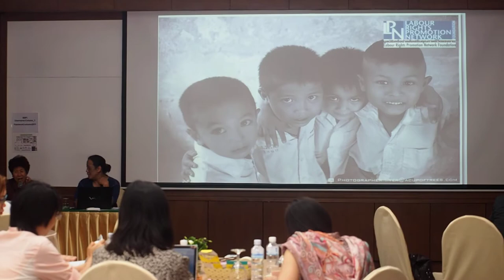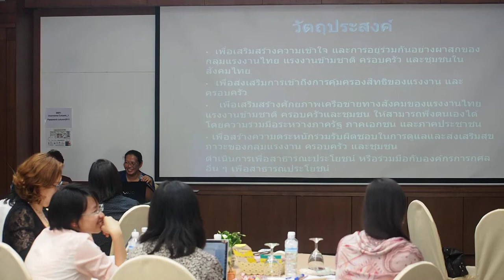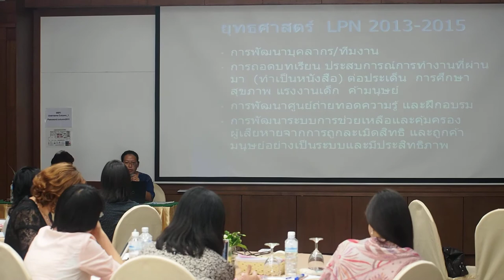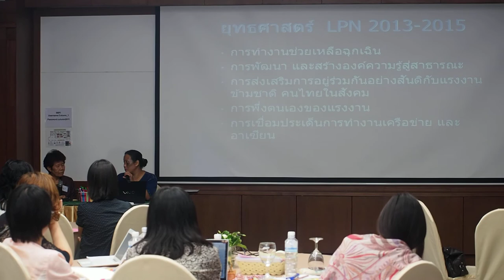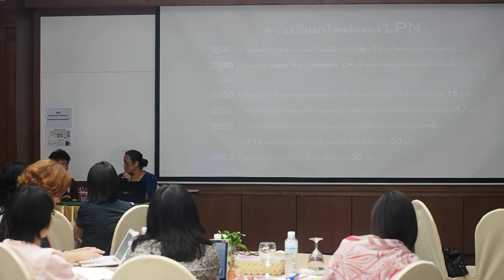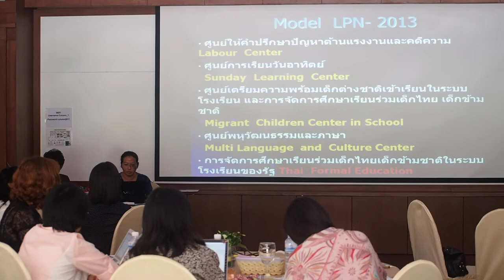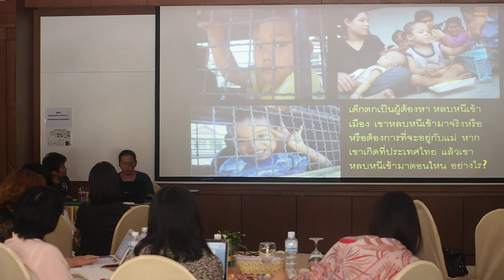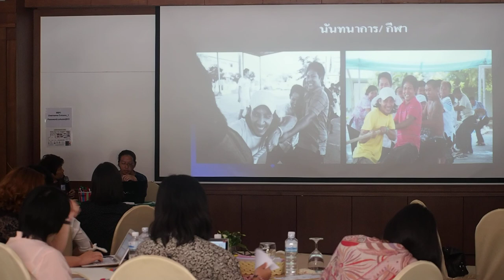Patima Present about LPN Thai/Eng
Patima Tungpuchakul Present about Labour Right Promotion Network Foundation [LPN] Thai/Eng in Consultative workshop on bilateral project 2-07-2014, Bangkok

Media by Where? Full Moon